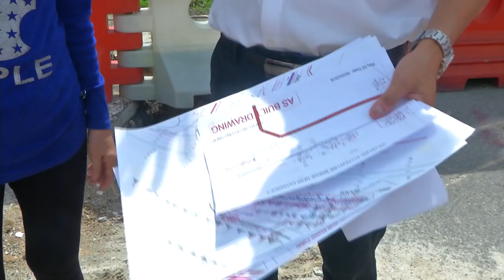捷运工程封路 居民不便 商家生意锐减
吉隆坡增江南区因为捷运工程而封路，引起当地商家和居民的不满。商家表示，他们没有收到任何封路的通知，这对他们造成相当大的不便。由于工程预计需要2年的时间，因此商家希望承包商赔偿他们因为封路而造成的营业损失。